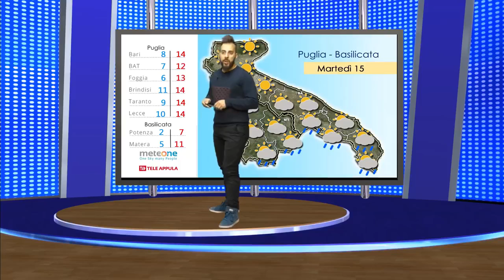Previsioni Meteo: Martedì 15 Novembre 2016